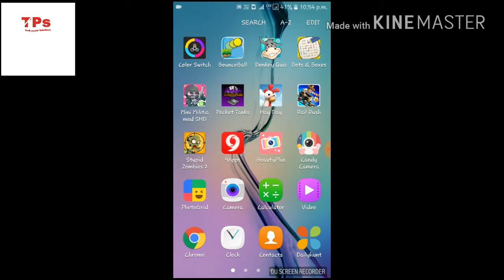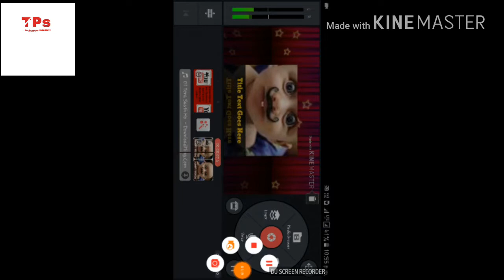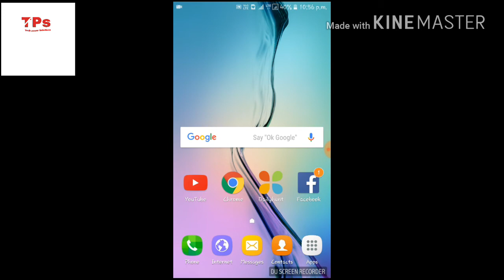How to edit or make video for youtube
In this video i will show you how do i edit my video for youtube